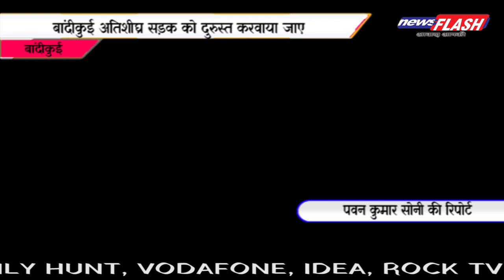बांदीकुई अतिशीघ्र सड़क को दुरुस्त करवाया जाए News Flash TV